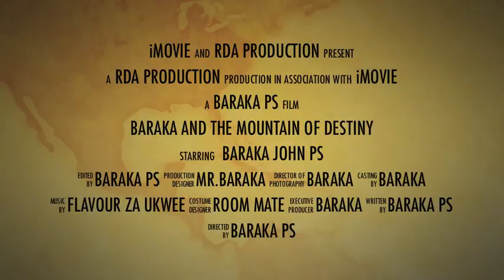BARAKA FIRST EPISODE ON USAMBARA MOUNTAIN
I beliave that everything which we got passion with on this shinning sun is possible, what we binded to do is stay film on it. Thank you Gad for this passion. Be blessed